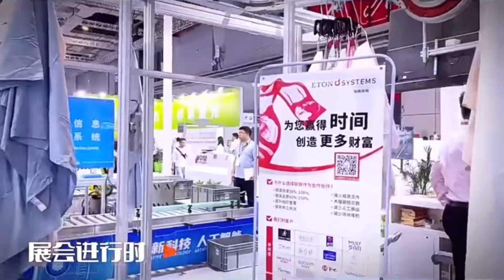ITMA Exhibition 2024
ITMA Exhibition 2024, INA Hanger System Booth.